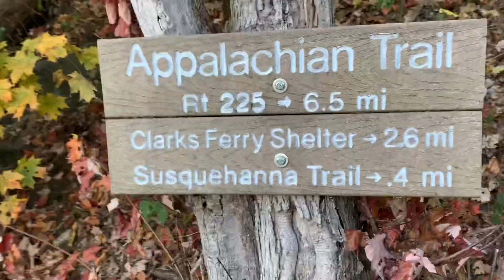Appalachian Trail SOBO 2020- Day 84